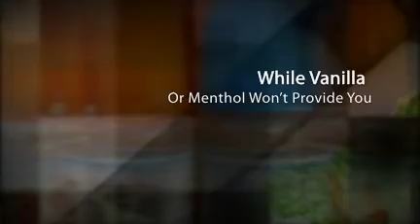Flavors Of Vapor Cigarette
Are you unsatisfied with your traditional
tobacco based cigarettes?
to learn how to successfully navigate
the ins & outs of the e cigarette trial.